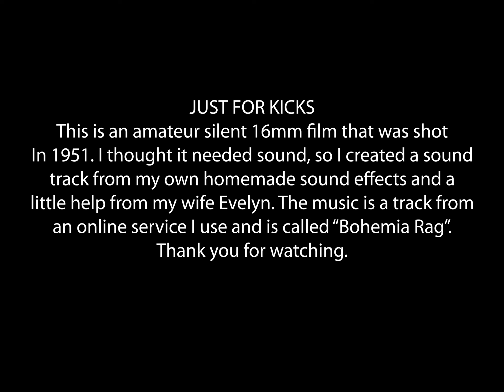Fix My Molar Doc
This was a film that was originally shot in 1951. It is a 16mm silent amateur film that I thought needed sound so I created a bunch of sound effects and synced them with the video. This is just for kicks an something I thought fun to do. I hope you do too.